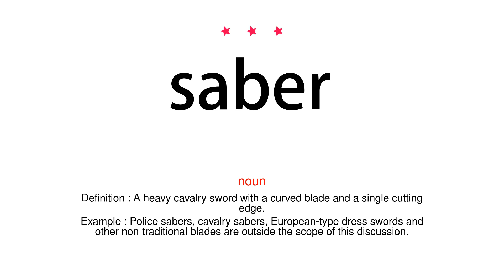How to pronounce saber - Vocab Today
The pronunciation of the word saber in Amercian accent is demonstrated in this video. If the word is from another language, such as brand name, it will be pronounced in its original language. Based on the word frequency, this is of 3 stars difficulty.

The word saber has the following meanings:
1. (noun)
Definition : A heavy cavalry sword with a curved blade and a single cutting edge.
Example : Police sabers, cavalry sabers, European-type dress swords and other non-traditional blades are outside the scope of this discussion.
2. (transitive verb)
Definition : Cut down or wound with a saber.
Example : the people were fired on and sabered